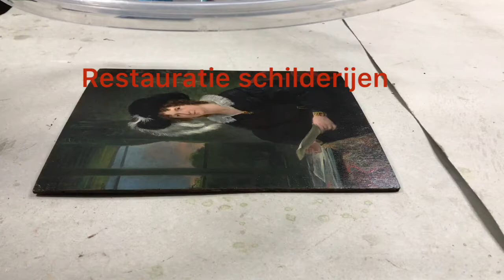schilderij vernissen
Oude vernissen vergelen en worden wazig door barst vorming. Jammer want ze verstoren de kleuren van het schilderij. Ook de compositie verliest haar kracht en uitstraling. Tijdens een restauratie kan deze laag van de verflaag wordt afgenomen. Een nieuwe vernislaag zal de compositie en de kleuren weer doen herleven.